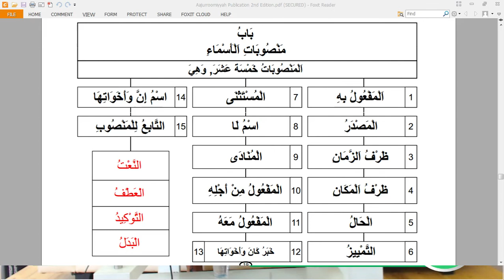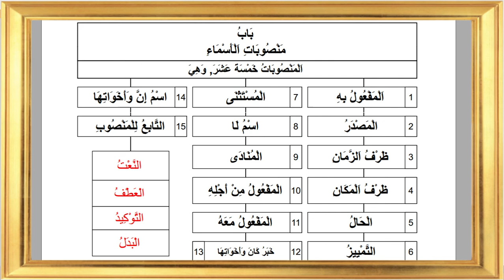Matn Al Ajurrumiyyah 17: Isim yang dinashabkan